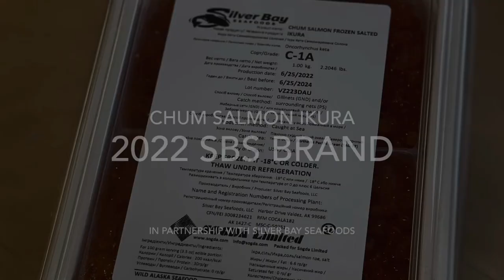Chum Salmon Ikura - Alaska 2022 - Sogda/SBS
The best 2022 quality salmon caviar from Alaska. We have chum and pink and in various pack styles.